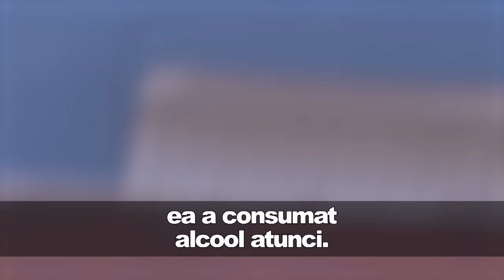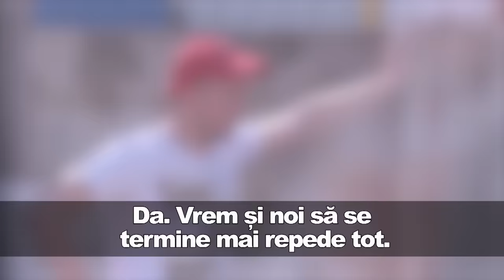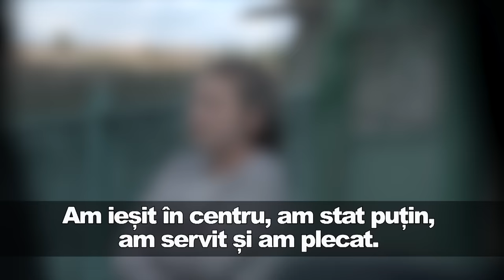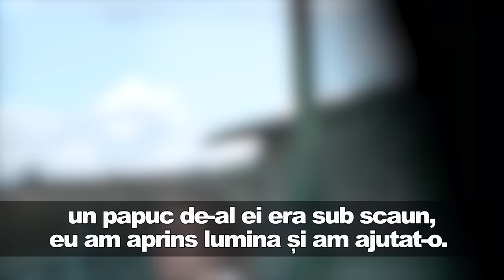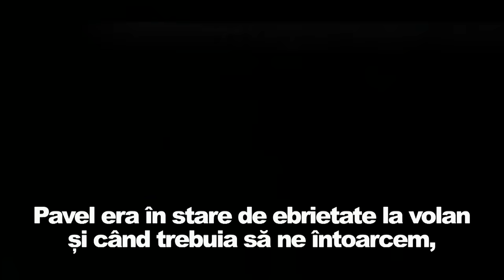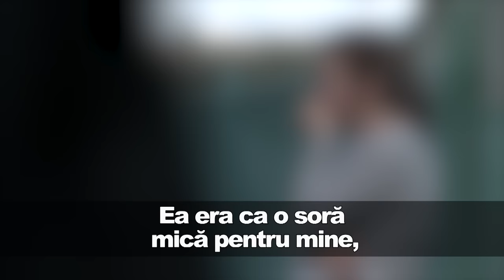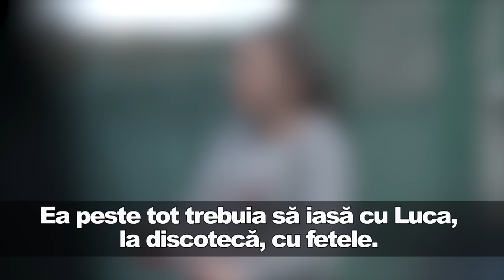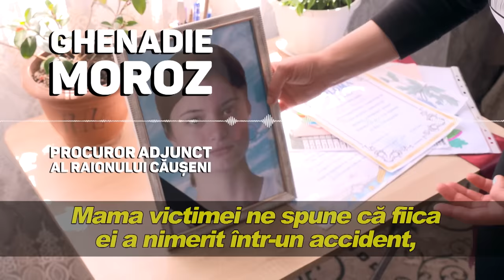VORBEŞTE MOLDOVA: ANA CACEAN DIN CÎRNĂŢENI ŞI-A GĂSIT FIICA DE 16 ANI ÎN FÂNTÂNĂ